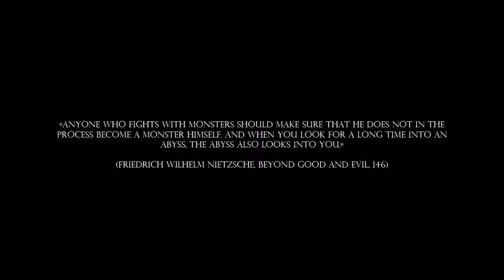laCasta - In Æternvm (Video Teaser)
All rights of the producer and of the owner of the work reproduced reserved

Editing Video by Mario Morgante